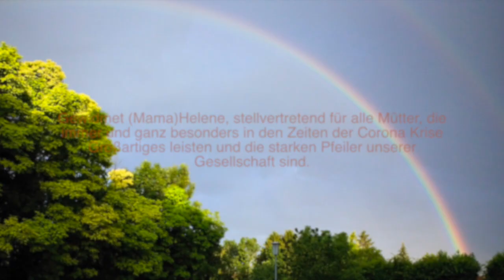Mama I hob Di gern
In Erinnerung an meine Mutter Helene Posch

Der in Niederösterreich lebende Musiker Hermann Posch wuchs in den 60er Jahren in einer Großfamilie in Spital am Semmering/Stmk auf.

Zentraler Drehpunkt und Fels in der Brandung war Mutti Helene.

Der Song "Mama, I hab die gern" entstand zu ihrem 70.Geburtstag und war fortan Bestandteil der Familienfeiern.

In Zeiten von Corona sind häufig besonders die Mütter gefordert, neben der Arbeit, entweder an der Front in systemrelevanten Berufen oder im Homeoffice sind es meist sie, die mit den Kindern zu Hause lernen und für die Familie da sind.

Einige leben unter besonders präkären Umständen und sind zum Beispiel Opfer häuslicher Gewalt. Besonders die älteren und hochaltrigen Mamas sind heuer oftmals einsam und ohne direkten Kontakt mit ihren Kindern, Enkeln und Urenkel.

"Mama, I hab die gern" ist ein musikalisches Danke an alle Mütter, die Großartiges leisten und die starken Pfeiler unserer Gesellschaft sind.

Hermann Posch g v

Conny Schlegl b

Günther Zebrakovsky key

Chris Scheidl Mix and Mastering

Mama I hob Di gern (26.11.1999)

Warast du a Buach zum lesen Jo do stangad so vü drinn

A Gschicht die niemois aufhört mit sovü Liebe innen drinn

Dei Herz is wia Brunnen Der niemois trocken wird

A Quön mit frischen Wossa des im Winter niemois gfriert

Du host gspüt mit mir gwant und glocht Bist bei mir gwesen Tog und Nocht

Gounz tiaf in mir innen drinn G´spiri wia mei Herz für Di schlogt

Du bist a Stern im hümmie Der ewig fir mi scheint

Dei Liacht gibt sovü Wärme Für mi bist Du da beste Freind

Schon so loung auf dera Wöd und imma no guat drauf

Du bist goungan über Stock und Sta und schaust nou so guat aus

Du host gspüt mit mir gwand und glocht Bist bei mir gwesen Tog und Nocht

Es is Zeit für mi zum Danke sogn drum sing i da des Liad

I mechat das Du Glicklich bist und me Liab so richtig gspiarst